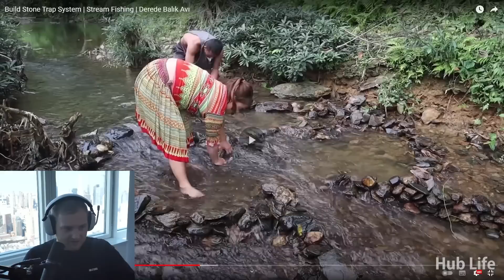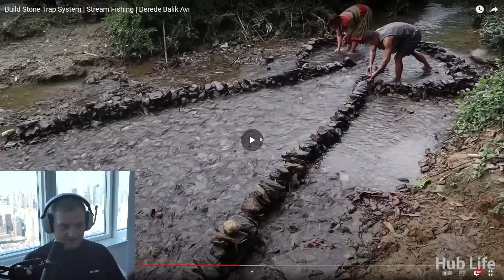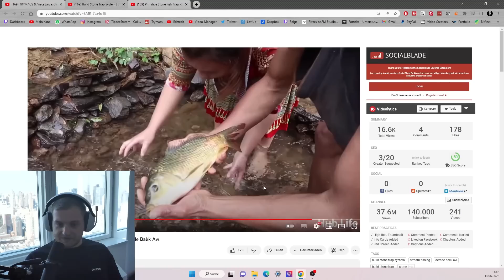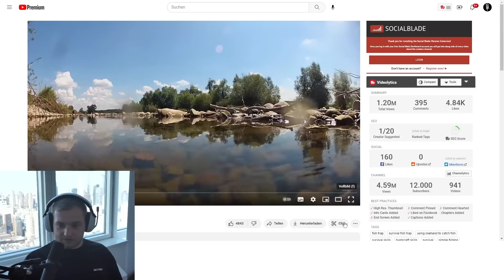😱😍VOLLAUTOMATISCHE 24/7 FISCHFARM für 7vs WILD! - DIE LÖSUNG fürs ESSEN! | Trymacs Stream Highlights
Heute reagiert Max auf eine vollautomatische Fischfarm!

Viel Spaß!

• Twitch (Livestream fast täglich ab 18/19 Uhr!)